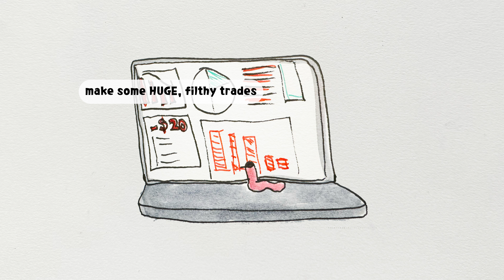Early worm grindset (Chill Ass Birds teaser)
SUP dudes I'm busy working on the first full length episode of Chill Ass Birdz!